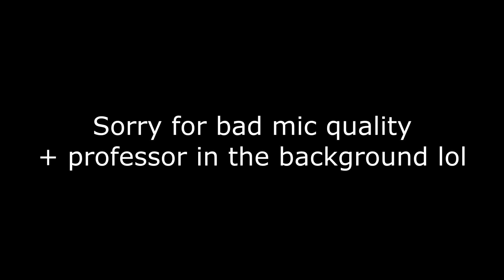deadlocked but incredibly bad